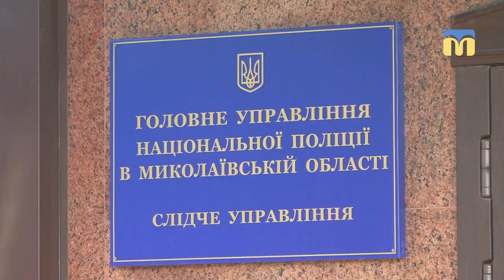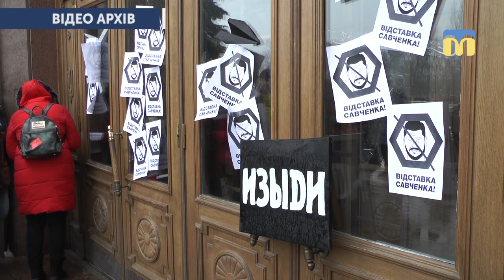Закрите провадження в кримінальній справі Волошина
Слідчий відділ Головного управління Національної поліції в Миколаївській області закрив справу про самогубство директора комунального підприємства «Миколаївський міжнародний аеропорт» льотчика Владислава Волошина. Про причини та обставини справи розповів під час брифінгу, слідчий, який займався справою, Юрій Щербицький. За його словами кримінальне провадження закрите в зв’язку з встановленням «відсутності в діянні складу кримінального правопорушення».
Оператор: Валентина Гурова